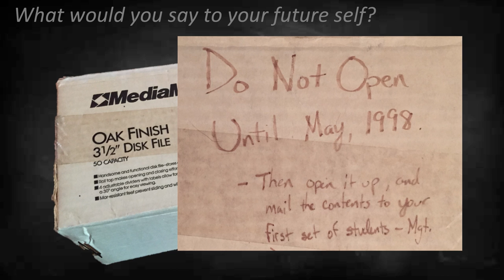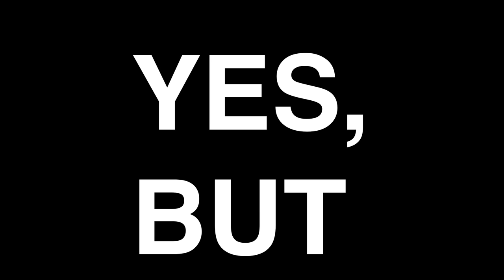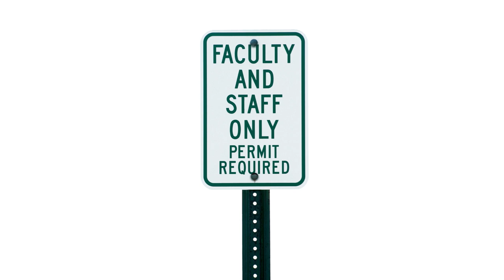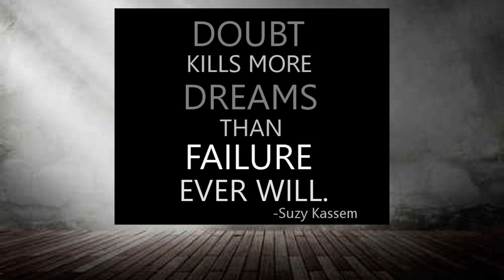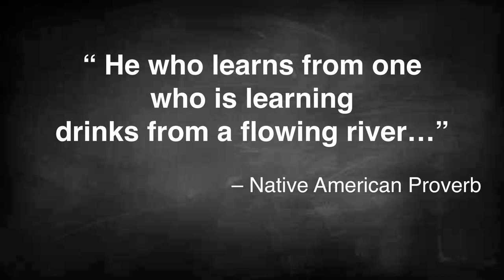Reclaim the Teachers' Lounge | Mike Lawrence | TEDxUCIrvine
Educator Mike Lawrence shares his experience facing the truths of the teachers' lounge. Instead of avoid the teachers' lounge, however, he calls for us to reclaim the space as a "YES &" space.

Over the last twenty years, Mike Lawrence has been an English and web design teacher, administrator, technology coordinator and non-profit leader. He currently serves as CEO of CUE and also serves as Director of the California Student Media Festival (mediafestival.org).